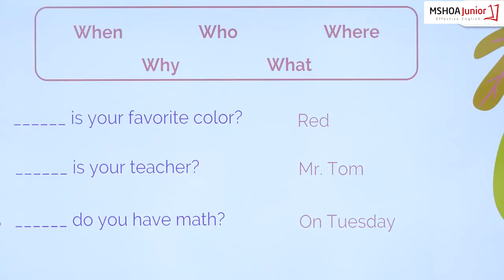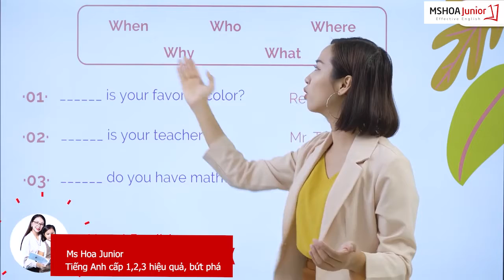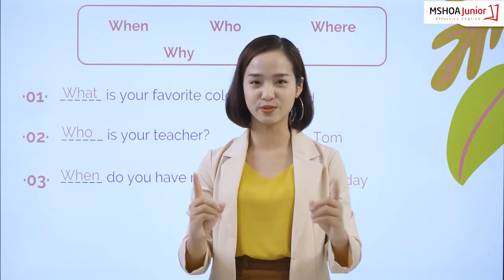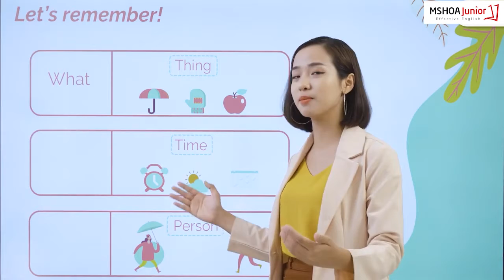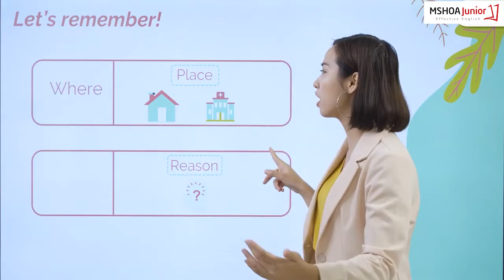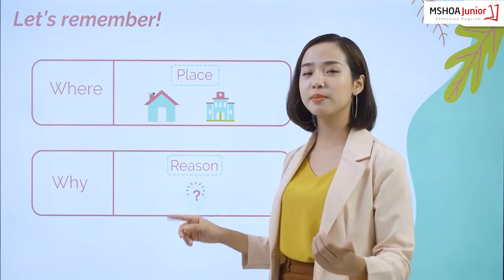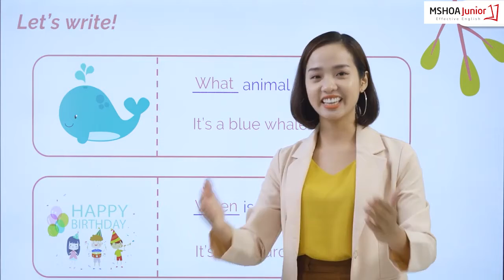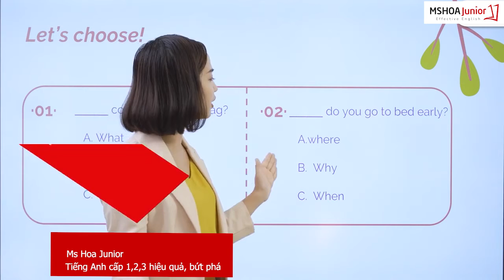Unit 25: Từ để hỏi Wh Question | 6 Tuần phá đảo ngữ pháp tiếng Anh Tiểu học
Nội dung buổi học:
-  Giới thiệu từ để hỏi Wh Question và cách sử dụng
- Bài tập vận dụng

Chuỗi bài giảng 6 Tuần phá đảo ngữ pháp tiếng Anh Tiểu học sẽ tổng hợp tất cả các kiến thức cơ bản, xây nền tiếng Anh cho học sinh đặc biệt dành cho học sinh mất gốc.

Các em hãy cùng Ms Hoa Junior “ăn - ngủ" 45 ngày trong chuỗi seri xây gốc tiếng Anh để vượt qua kì thi học kì sắp tới nhé!
Ms Hoa Junior - Tiếng Anh cấp 1,2,3 hiệu quả, bứt phá

► HÀ NỘI:
CS1: 41 Tây Sơn, Đống Đa.
CS2: 461 Hoàng Quốc Việt, Cầu Giấy.
CS3: 141 Bạch Mai, Hai Bà Trưng.
CS4: 40 Nguyễn Hoàng, Mỹ Đình
CS5: Liền kề 6, KĐT Bắc Hà, Mỗ Lao, Hà Đông.
CS6: 18 Nguyễn Văn Cừ, Long Biên, Hà Nội
► HỒ CHÍ MINH:
CS7: 49 A Phan Đăng Lưu, P.3, Q. Bình Thạnh.
CS8: 350 Đường Ba Tháng Hai, Phường 12, Quận 10
CS9: 82 Lê Văn Việt, Phường Hiệp Phú, Q.9.
CS9: 427 Cộng Hòa, Phường 15, Q.Tân Bình.
CS11: 224 Khánh Hội, Phường 6, Q4.
CS12: L30.3 Khu dân cư Cityland Park Hills, Số 18 Phan Văn Trị, P.10, Q.Gò Vấp
CS13: 213 Kinh Dương Vương, Phường 13, Quận 6
CS14: 9-11 đường Yersin, TP.Thủ Dầu Một, tỉnh Bình Dương
► ĐÀ NẴNG:
CS15: 233 Nguyễn Văn Linh, Q. Thanh Khê.
CS16: 254 Tôn Đức Thắng, P. Hòa Minh, Q. Liên Chiểu.
CS17: 226 Ngũ Hành Sơn, Phường Mỹ An, Quận Ngũ Hành Sơn
►HẢI PHÒNG:
CS18: 448 Lạch Tray, Quận Ngô Quyền
►ĐỒNG NAI:
CS19:  R76, Võ Thị Sáu, phường Thống Nhất, thành phố Biên Hòa
►BẮC NINH:
CS20: 498 Ngô Gia Tự, P. Tiền An Bắc Ninh
►VINH:
CS21: 74 Đường Hermann – P Hưng Phúc